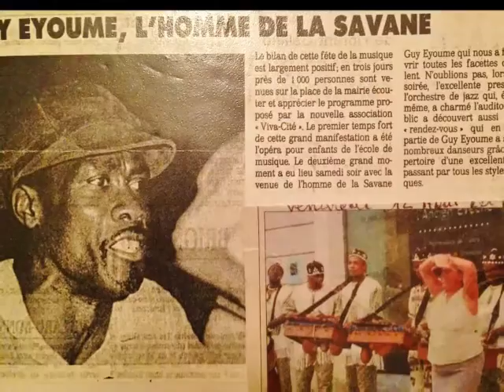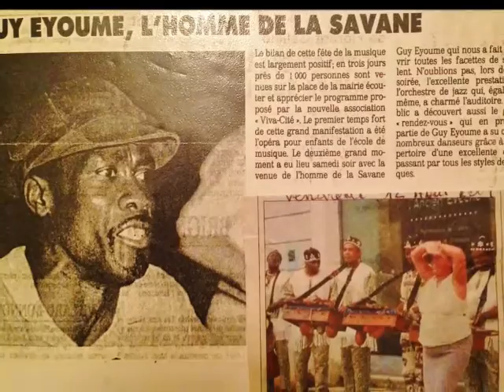Guy Eyoum born river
Guy Eyoum "born river"  RIP